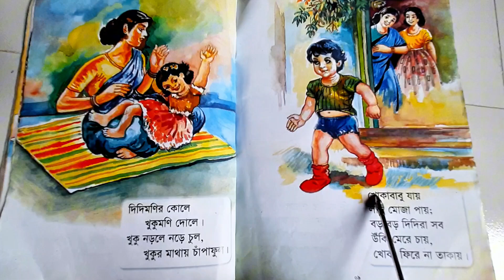Nursery English version | সোনামণিদের ছড়া | Bangla sora | Rhyme | নার্সারি শ্রেণি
English version | সোনামণিদের ছড়া | Bangla sora | Rhyme | নার্সারি শ্রেণি
সোনামণিদের ছড়া | bangla sora | rhyme | নার্সারি শ্রেণি
sonamonider pora
সোনামনিদের ছড়া
সোনামনিদের মজার ছড়া
সোনামণিদের কবিতা
ছড়ায় ছড়ায় বর্ণমালা
সোনামণি
সোনামনিদের ছড়া,
নার্সারি কবিতা,
ছন্দে ছন্দে বাংলা বর্ণমালা,
শিশু শ্রেণির ছড়া গান,
ছন্দে ছন্দে ছড়া,
শিশুদের কবিতা,
শিশুদের ছড়া কবিতা,
ছোট সোনামনিদের ছড়া,
বাচ্চাদের পড়ার কবিতা